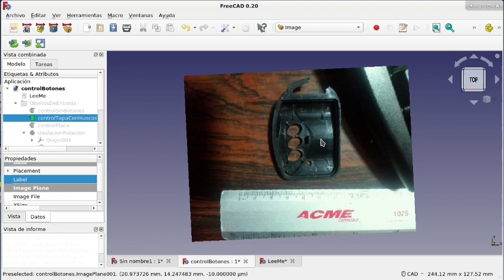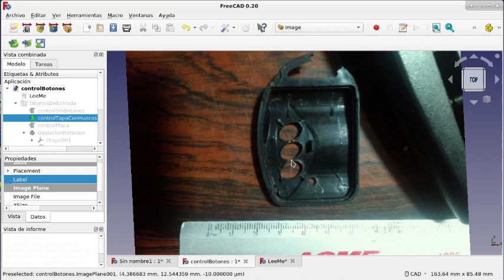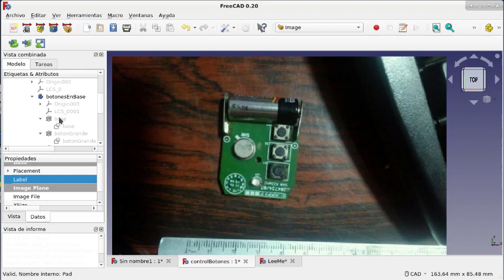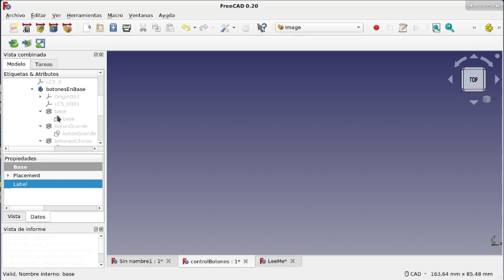FreeCAD: Banco de trabajo Image y un flujo de trabajo(2)